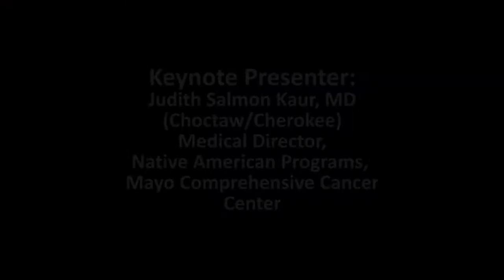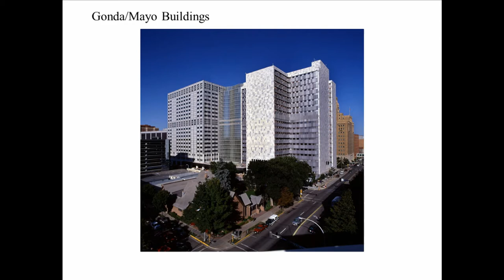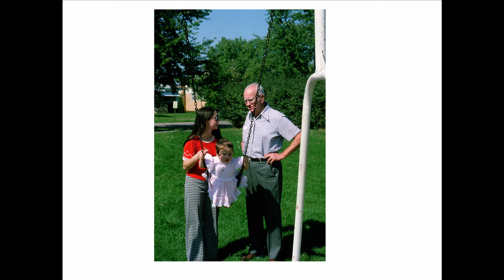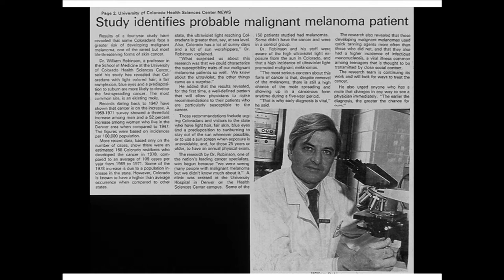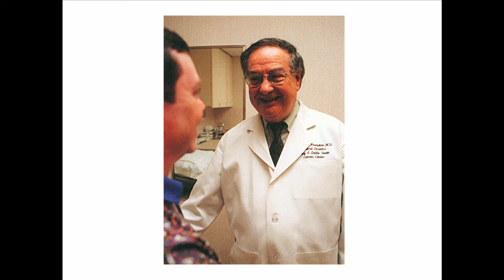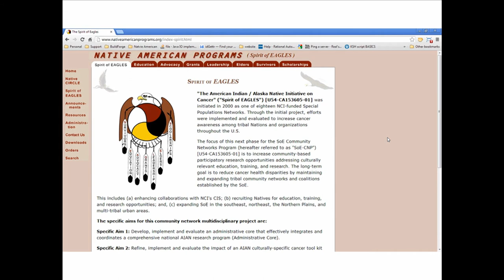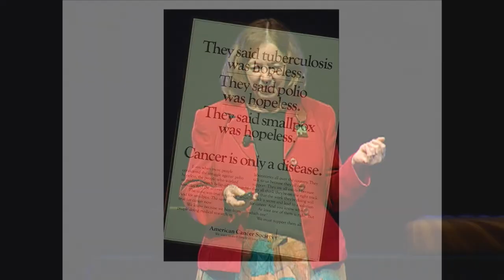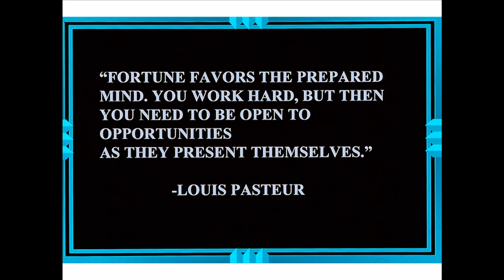2013 SACNAS Keynote: Dr. Judith Salmon Kaur